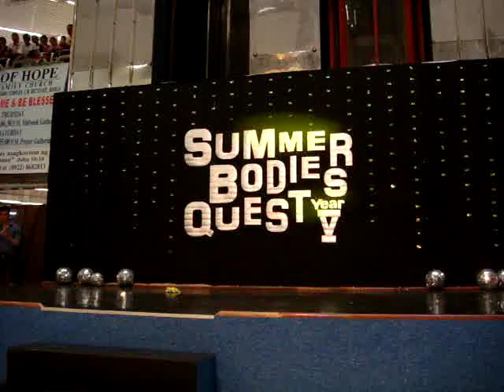Dion Ignacio at Isetann Recto - Summer Bodies Quest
Celebrity judge Dion Ignacio performed during the 3rd week os Summer Bodies Quest 2012 at Isetann Cinerama Mall Recto.